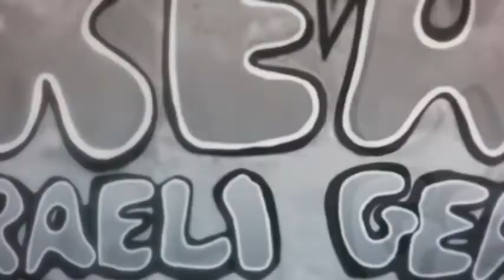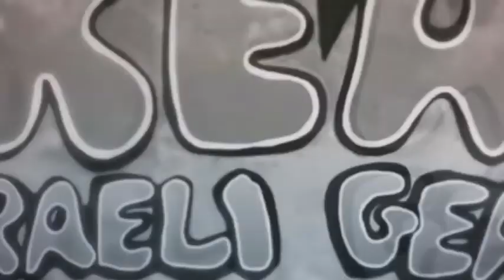Interview w/ KOFI BAKER (Drummer for "THE MUSIC OF CREAM")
This is Play That Rock'n'Roll's interview with Kofi Baker, the drummer for The Music of Cream. Kofi came on the show to promote his new tour (with guitarist Will Johns) that celebrates "Disraeli Gears and Clapton Classics". In this interview, we discuss the new tour, how he stays healthy while on the road, why the band added Eric Clapton songs to the show, his favorite music from his father's (Ginger Baker) discography, why Malcolm Bruce (Jack's son) is no longer with the band, and the sad realities of how Ginger was exploited in his final years.